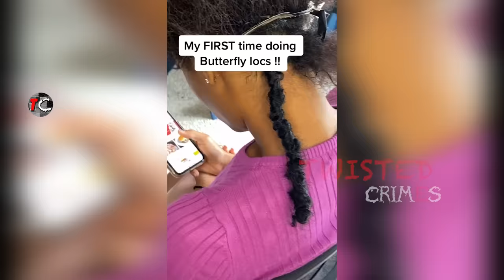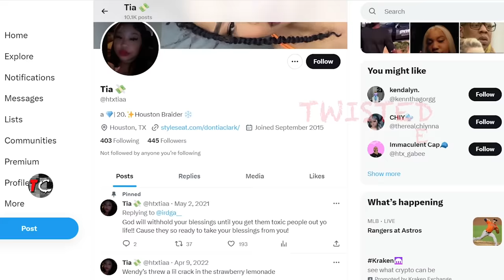New Romance Ends In M#rder After Young GF Gets Pregnant Too Early Without Consent | Dontia Clark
Dontia Clark, aged 20, a beautiful young lady who was shot dead because she got pregnant for someone who did not want a baby. The killer was caught on camera before he committed the act and after he committed the act.